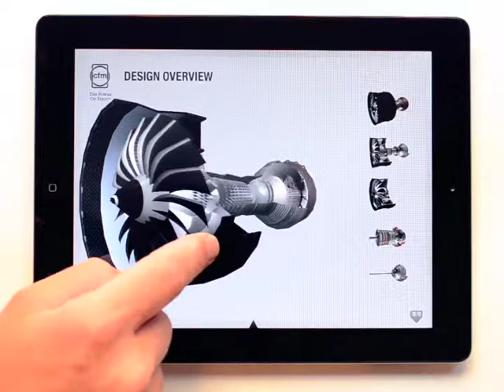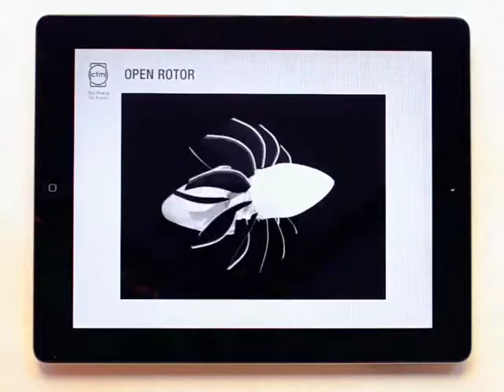CFM ipad short